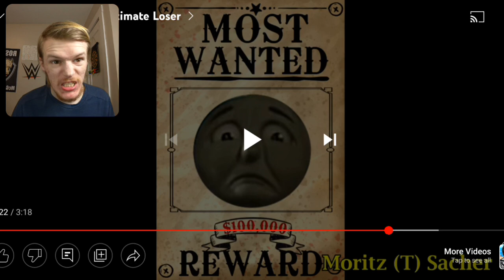Reaction - YTP: James the Ultimate Loser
You're a loser!